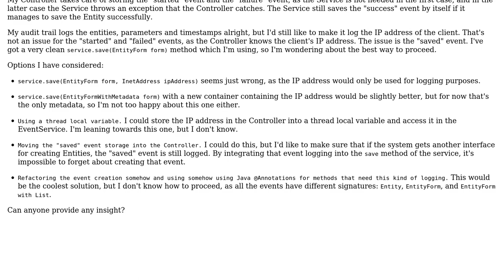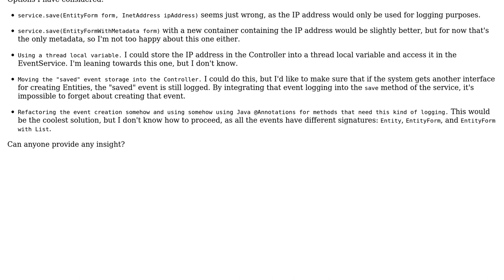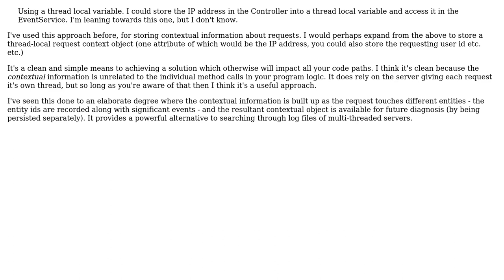Software Engineering: Logging an audit trail (Java application) (3 Solutions!!)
Software Engineering: Logging an audit trail (Java application)

With thanks & praise to God, and with thanks to the many people who have made this project possible! | Content (except music & images) licensed under CC BY-SA | Music | Images & others | With thanks to user ZeroOne user TMN user chromanoid user Brian Agnew and the Stack Exchange Network Trademarks are property of their respective owners. You are responsible for your own actions.